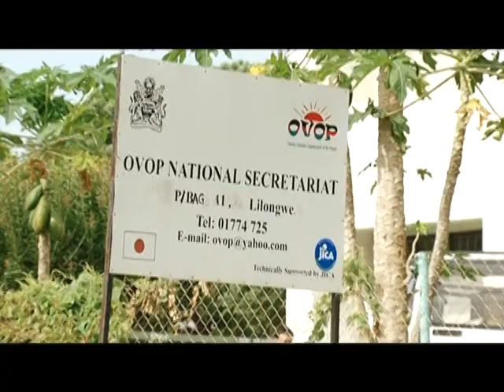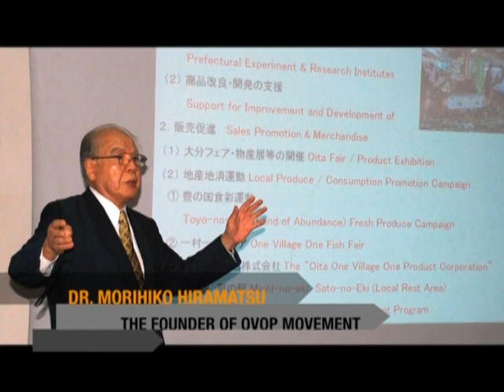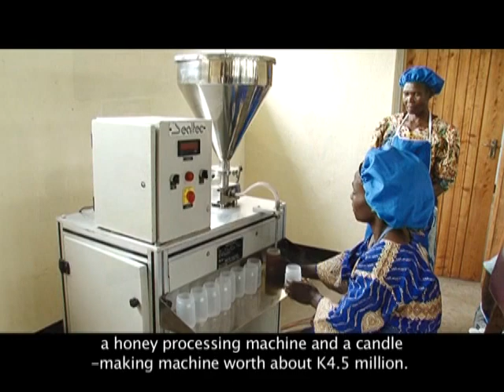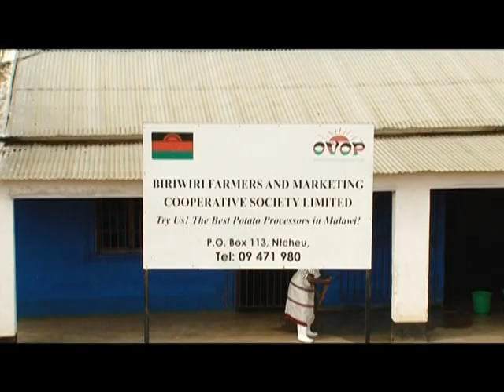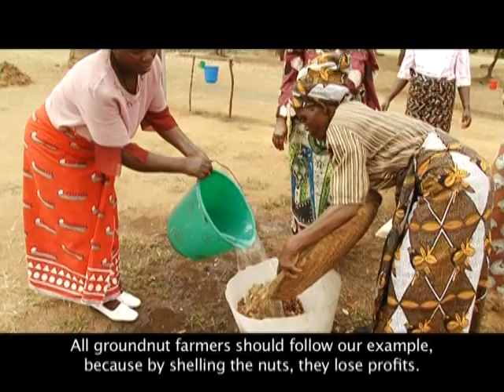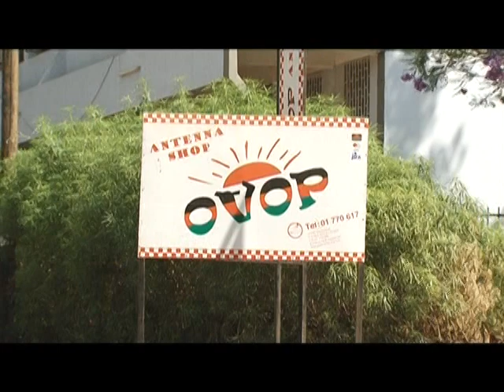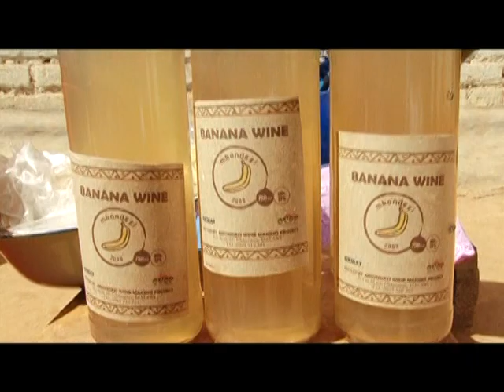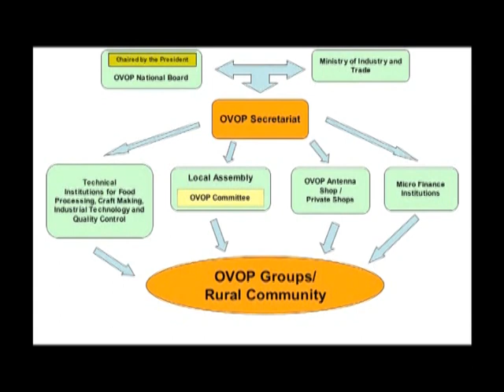One Village One Product OVOP Malawi - Documentary 2008